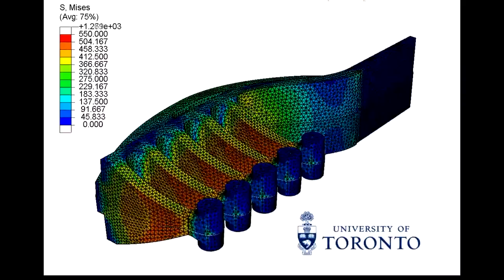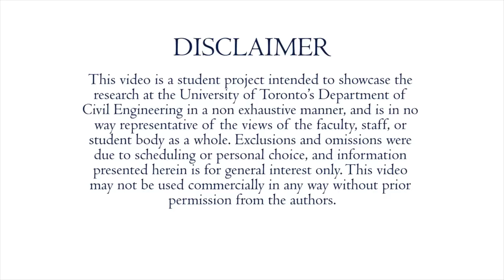Prof. Constantin Christopoulos, Structural Engineering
Prof. Constantin Christopolous is part of the Structural Engineering group in Civil Engineering and specializes in earthquake resistant design. In the video, Prof. Christopolous talks about his research including earthquake resilience, and showcases the department's renowned Structural Laboratories. He teaches fundamental mechanics, structural analysis, structural dynamics and earthquake engineering courses at the University of Toronto.